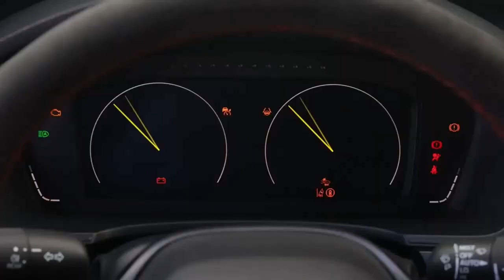Novo Honda Civic Type R